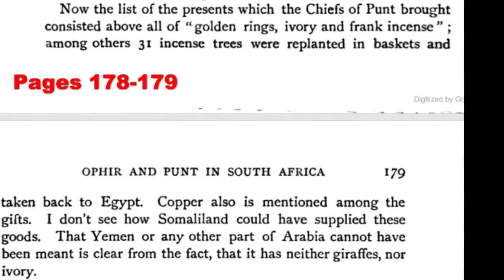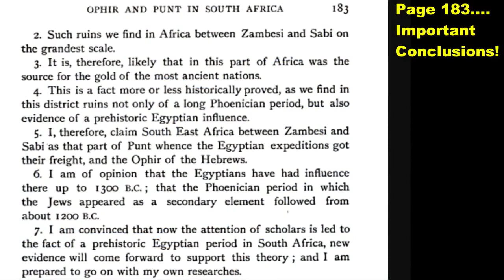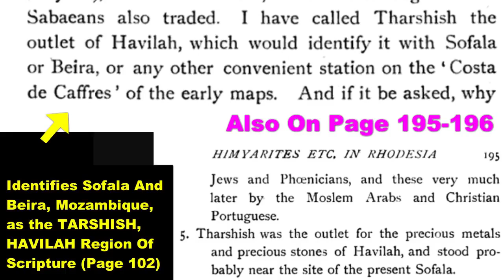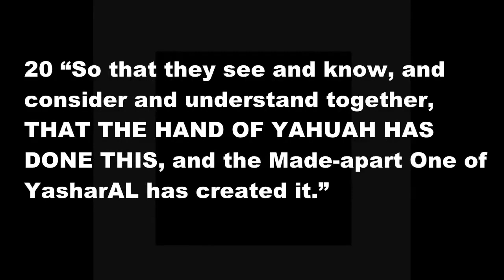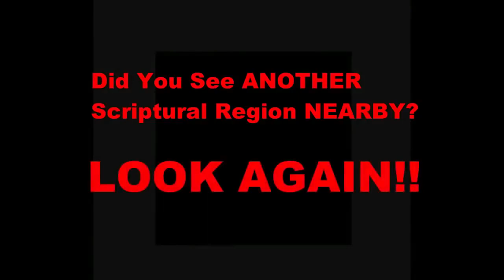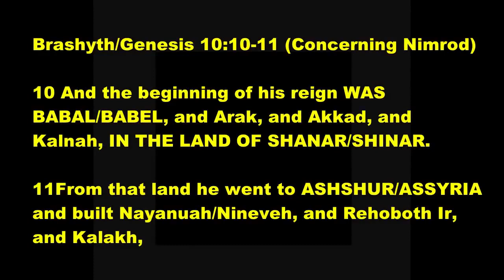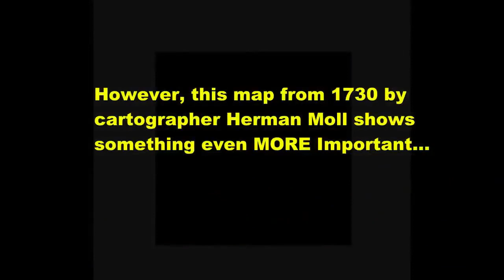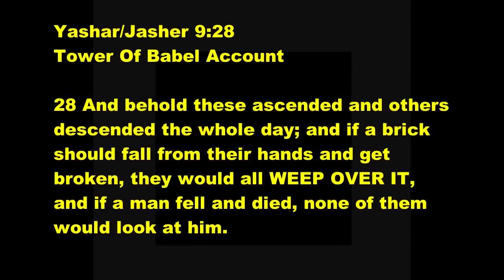True biblical location in Alkabulan/Africa-sec 7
The True biblical location is in Alkabulan/Africa and not middle east.
The middle east is a FAKE LOCATION and the Caucasian or so-called white Jewish people claiming to be the TRUE descendants of ABRAM, ISAKA and AKOBI are also FAKE and IMPOSTERS, most of these Caucasians are Descendants of FALLEN ANGELS.

For trollers, this are facts and no discrimination intended, just do your research.